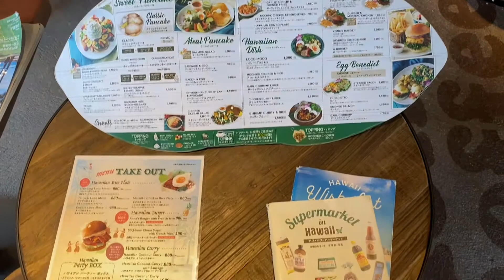Kona’s Coffee / Two - One Style furniture store / GU | We Are The Ramos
Follow R Family!